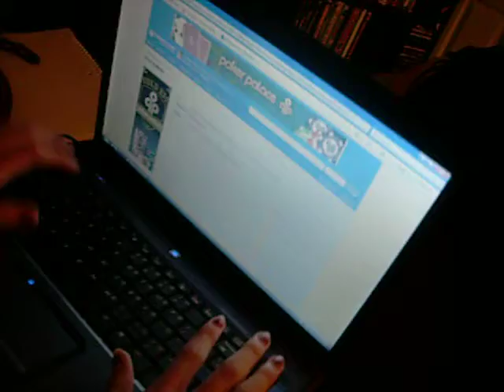Farwell Lea's House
we had to say goodbye for the day =[